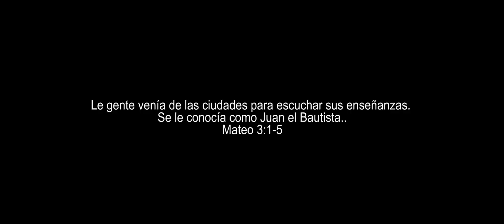El Bautismo de Jesús (Especial de Semana Santa) Chiantla, Huehuetenango-Guatemala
Les dejo el trailer del mas reciente cortometraje que realizamos estos días para conmemorar la Semana Santa. Agradezco por la confianza que se me tuvo para producir y dirigirla. Un agradecimiento especial a los actores Alexe Merida (Jesús) y Romario Pinto (Juan el Bautista) por su carisma y entrega. Dicho film se estrenara el próximo Sábado
Esperemos que sea de su agrado.

Soundtrack Ocean of Words by Third_Age_instrumental
Mis redes